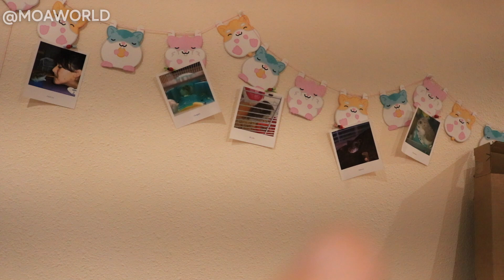MI HÁMSTER SE COME SUS 💩 ¿Cómo cuidar un hámster de 3 semanas o bebé? | Q&A #16 | MOA's World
¡Hola ratoncitos! Hoy tenemos otra edición de preguntas y respuestas sobre hámster.

🐹 Mi hámster me MUERDE, ¿qué hago? y ¿cómo AGARRAR a mi hámster?
⚔ ¿Por qué se PELEAN mis hámster? 1 hámster 1 jaula
🍎 ¿Qué debe COMER un hámster? ¿Y cómo BAJAR de peso a mi hámster?
✈️ ¿Qué hago con mi hámster cuando VIAJO? ¿y cuándo VIAJO con mi hámster?
Muchas gracias por verme. Besos, MOA